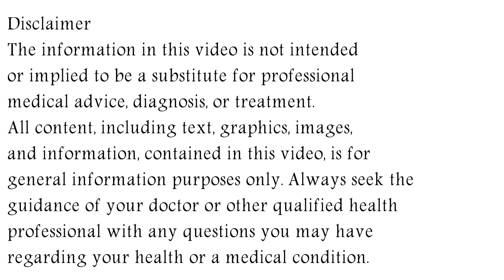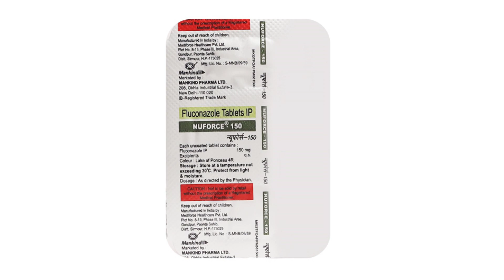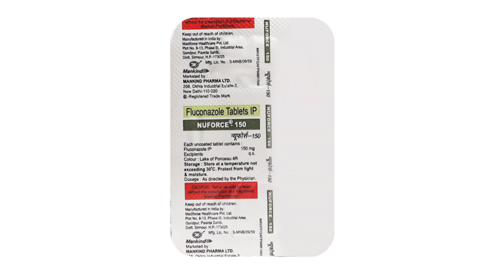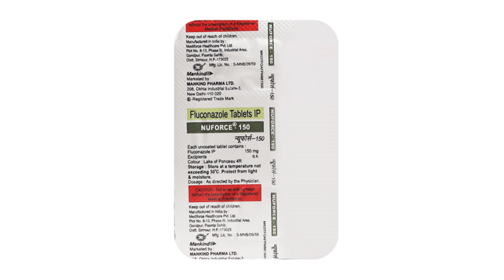Nuforce 150 Tablet Uses & Side Effects in Hindi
nuforce 150 tablet uses & side effects in Hindi | nuforce 150 tablet ke fayde aur nuksan | how to use nuforce 150 tablet. in this video, we will discuss what are the uses and benefits of nuforce 150 tablet. How to use nuforce 150 tablet. We will also discuss what are the side effects of nuforce 150 tablet. Watch the complete video for detailed review of nuforce 150 tablet in hindi.